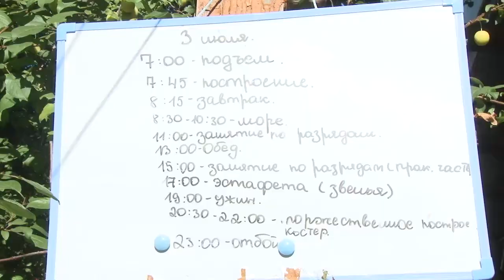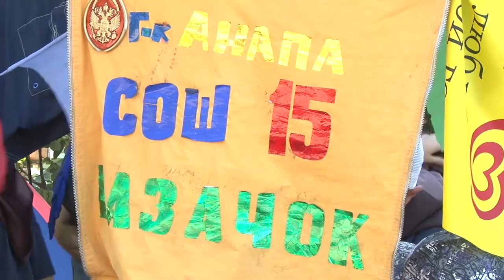Без телефона и интернета: юные разведчики в условиях дикой природы